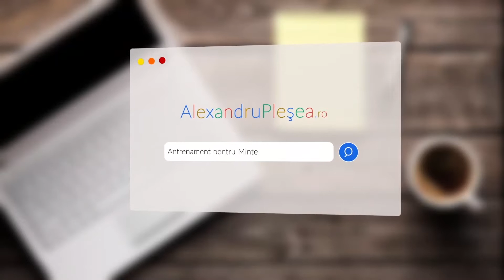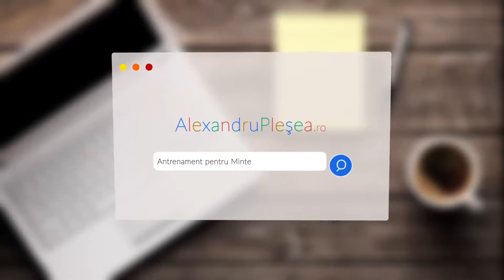De ce sa Mergi pe MUNTE - 5 Motive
Muntele este ca un om. A crescut prin forta si vointa lui proprie.
Muntele nu este pentru palmares, ci pentru lupta omului cu el insusi.
Prin Munte omul se cunoaste si se intelege, deoarcere timpul petrecut pe munte aduce auto observare si auto intelegere.
El se linisteste prin contactul cu natura.

Natura este medicamentul pe care il avem pentru orice remediu dorim.

Pe testate si verificate, relatia om - natura este referinta pentru echilibrul interior.

Capitole:
0:00 Procesul
1:31 Muntele te disciplinează
3:27 Prietenii noi
4:26 Rămâi in formă
5:41 Purificarea gandurilor
6:48 Statul cu tine insuti